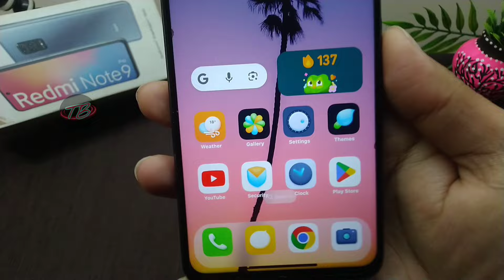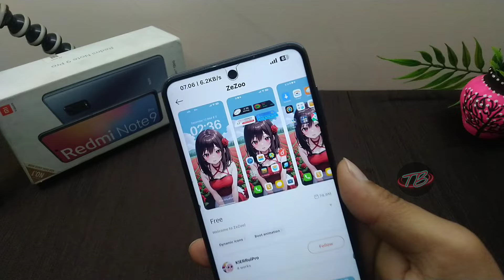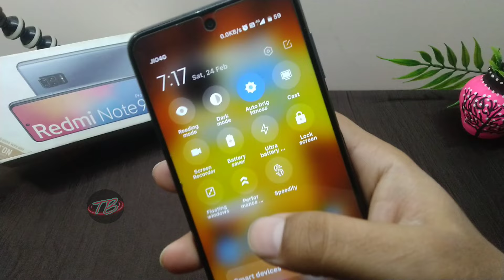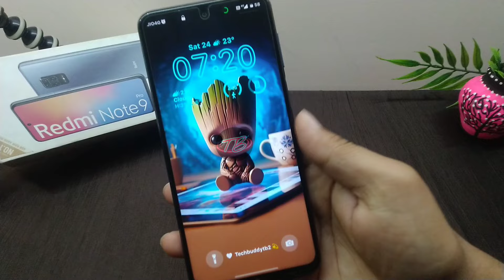3 Exclusive iOS 17 Themes For MIUI 13/14 | iOS Theme For Xiaomi, Redmi and Poco Phones 😍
Explore the sleek world of iOS 17 on your Xiaomi, Redmi, and Poco phones with these 3 exclusive MIUI 13/14 themes. Transform your device into an Apple-inspired masterpiece as we delve into the details of these stunning iOS themes. Elevate your user experience and give your Android device a touch of iOS sophistication. Watch now and discover the seamless integration of iOS design elements into your MIUI interface. Don't miss out on the chance to customize your phone with these exclusive themes!

➡️ Theme's Name ::➤ 1 ) HyperOne
                                          2 ) ZeZoo
                                          3 ) Lite v12

➡️ Theme's Password  ::➤

    ( 1 ) BANGLADESH

      ( 2 ) 1234

Timestamps ::➤ 👇

00:00 intro
00:15 1st Theme
01:21  2nd Theme
01:52  Gesture Effect
02:24 Final Theme
03:25 Outro